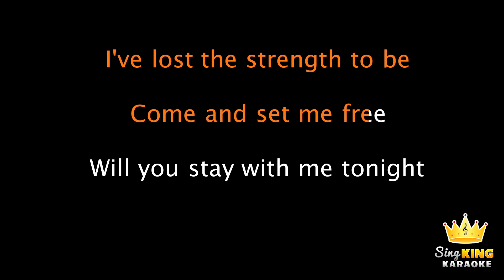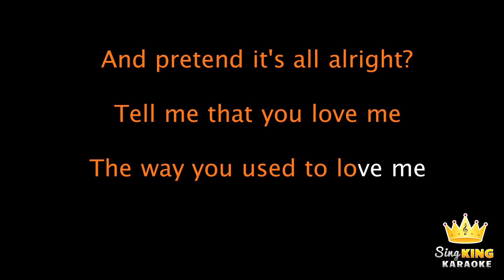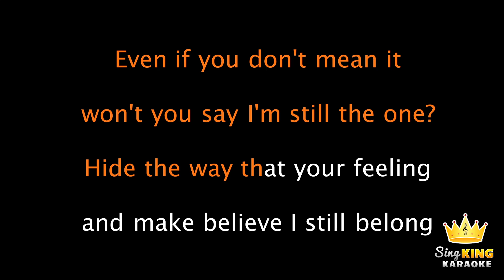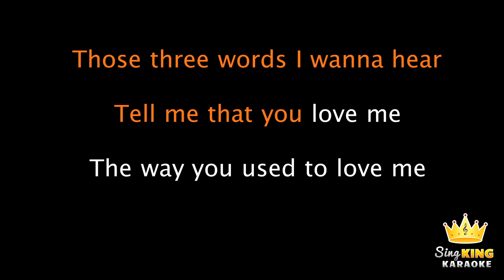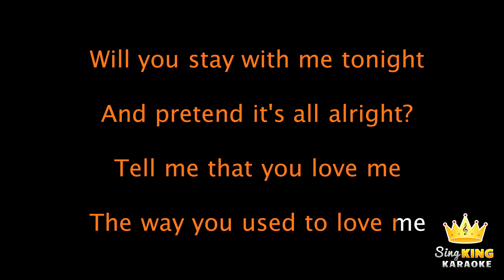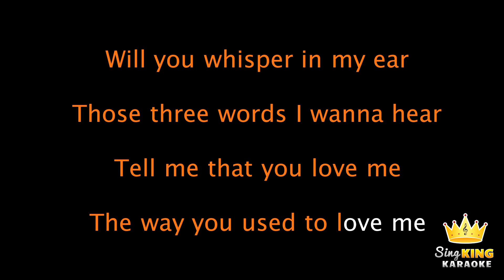James Smith - Tell Me That You Love Me (Karaoke Version)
Karaoke sing along "Tell Me That You Love Me" by James Smith from Sing King Karaoke

Karaoke sing along of “Tell Me That You Love Me” by James Smith by Sing King Karaoke.